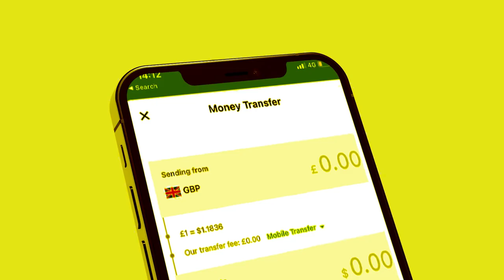Xog maxaa kasoo baxay kulankii Xildhibaanada Sool iyo Buuhoodle? 3 Qodob oo guul Somaliland u ah?